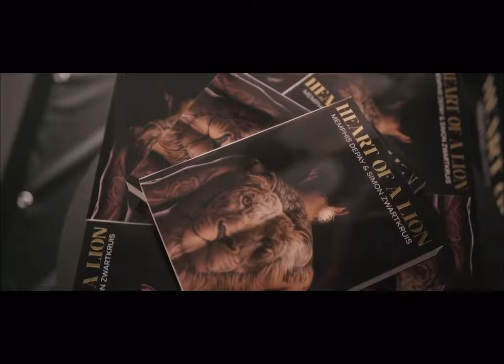Memphis Depay - Blessing (Official New Song Instrumental)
Memphis Depay teased one of his unreleased songs that could potentially be called Same Sh*t, in his book launch video. Here is the instrumental and the clip to that song.